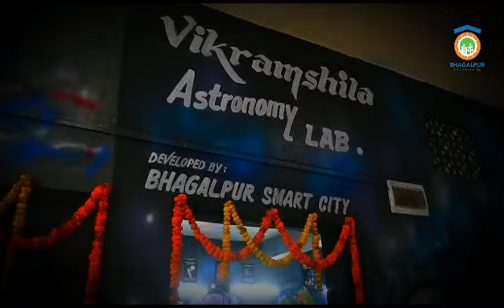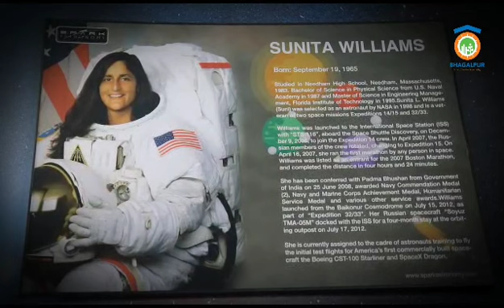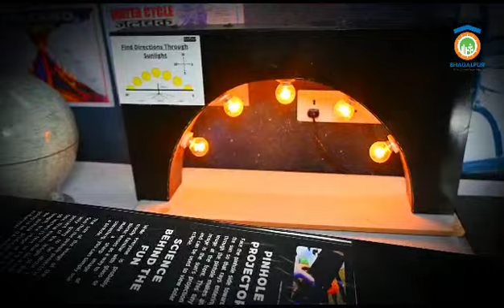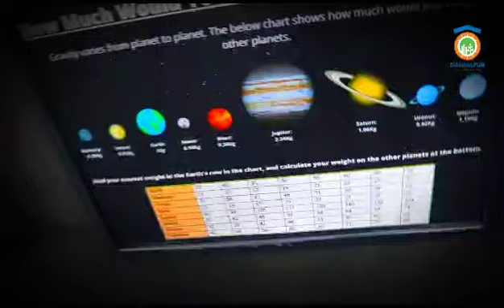Astronomy Lab developed by Bhagalpur Smart City Limited.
Bhagalpur Smart City Limited's Astronomy Lab for schools: Nurturing young minds with hands-on cosmic exploration and sparking a passion for astronomy.